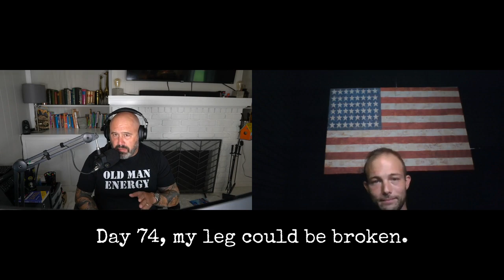Old Man Energy with Flint Anderson - Episode 44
Old Man Energy with Flint Anderson - THE FLINT ANDERSON EPISODE

THE INTEGRATED ENTREPRENEUR LINKS:
Join us as we explore practical tips, actionable insights, and real-life examples from seasoned operators who have mastered the art of efficiency, effectiveness, and excellence in their roles. From streamlining processes and optimizing workflows to fostering a culture of accountability and resilience, we uncover the key pillars that underpin operational success.

🎁🏆  PRIZES  🏆🎁

🥇 Capital Tools Program ($1,999.00).
🥈 Business Strategy Session ($1,000.00).
🥉 Merch (Tees, Hats etc.).
🏅 Join us on the show.